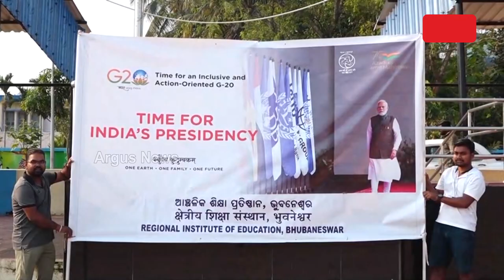G20 Jan Bhagidari Campaign: Sports Competition Organised At RIE Campus In Bhubaneswar